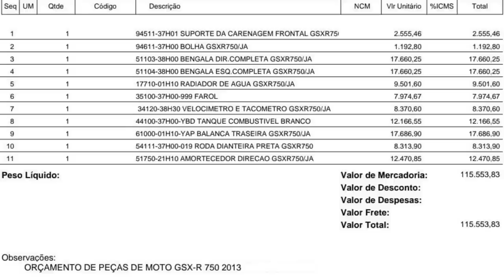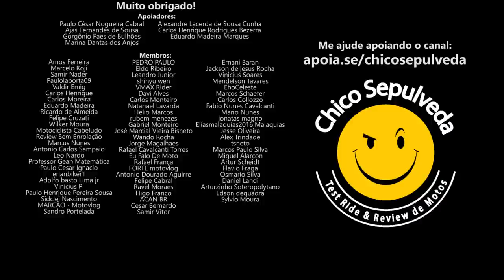PERDA TOTAL na Suzuki Suzuki GSX-R750 [SRAD 750], BMW G310GS e Yamaha R1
🔹Faça sua conta gratuitamente nestes bancos digitais:
KM Moto Shop - Acessórios para o motociclista